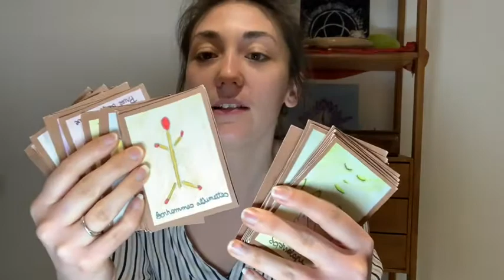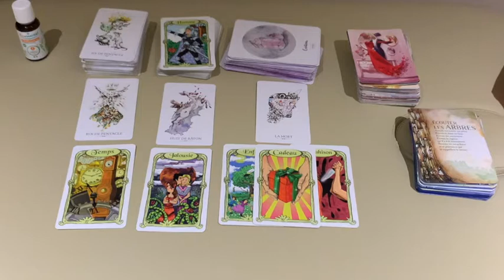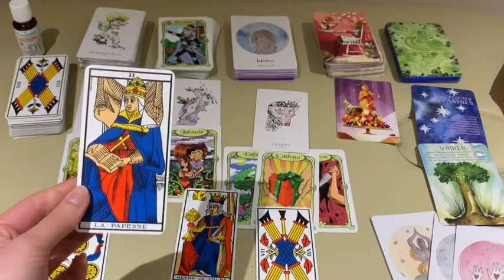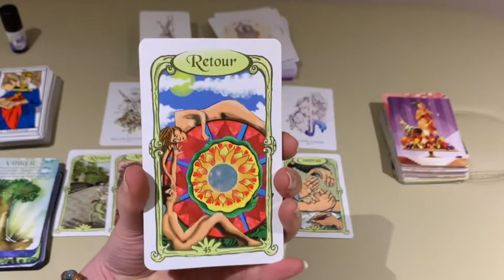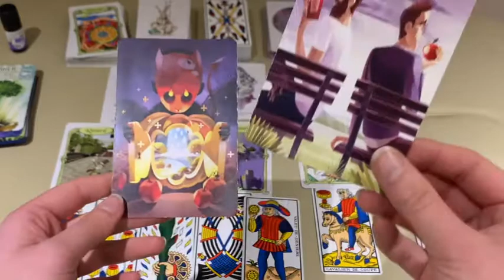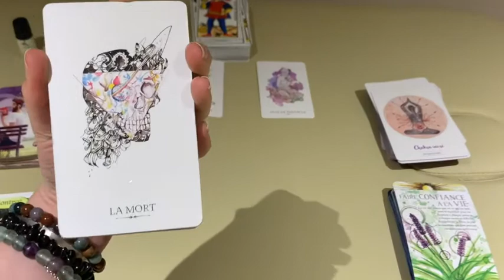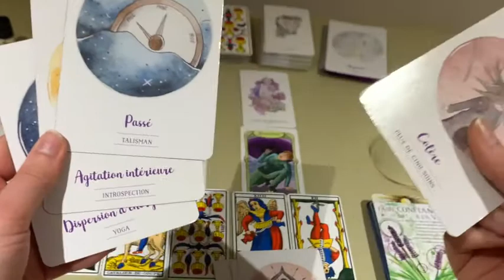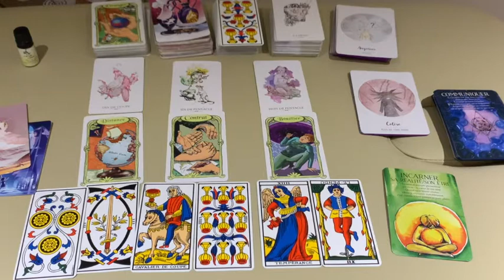3 phases OBLIGATOIRES pour reprendre les Rênes de sa Vie - Méditation et GUIDANCE Avril 2020 Vlog #5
👇👇👇 DÉROULEZ LA BARRE POUR PLUS D'INFOS 👇👇👇
Pour vous aider à emprunter ce chemin de l'Éveil de Soi, je vous propose lors de ce rendez-vous mensuel, de découvrir mon univers, mes outils, ce que j'expérimente pour moi-même et donc ce que je peux vous conseiller en lien avec ce que vous vivez actuellement comme problématique : traumas du passé, TCA, image corporelle négative, manque de sens dans sa vie...etc.

Au menu de cette vidéo inédite :
✴️ les outils que j'ai utilisé sur moi ce dernier mois : les 3 phases obligatoires pour être sûre de réussir tous les changements de comportements qui ne vous rendent pas heureuse

✴️ mes nouveaux projets et ceux mis en lumière pour le mois :
- Un nouveau guide offert sur la spiritualité pour donner du sens à votre Vie :

- Du coaching offert tous les mois sur mon groupe privé facebook : demandez votre adhésion au groupe ici :
✴️ une guidance de cartes (3 tas de cartes au choix) pour le mois d'Avril 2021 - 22min

✴️ une méditation du Temple Intérieur pour recevoir un message de votre âme ou de vos guides - 1h14min

✴️ le mantra que je vous propose pour vous accompagner durant Avril 2021

QUI SUIS-JE ?